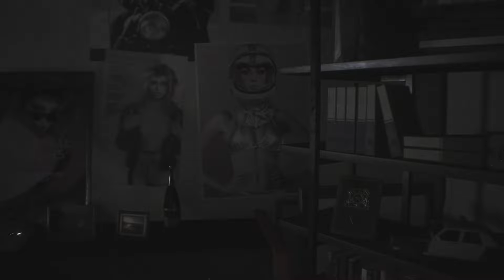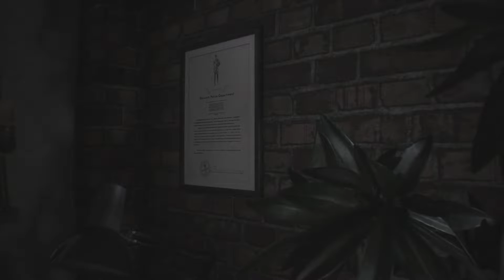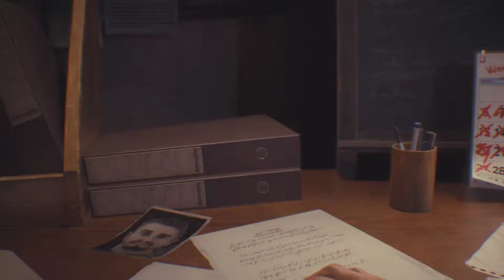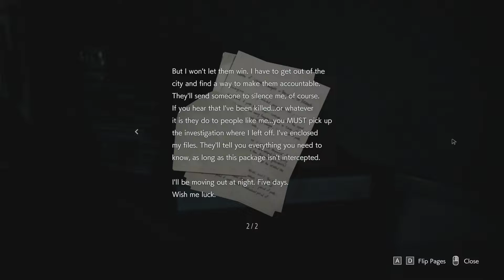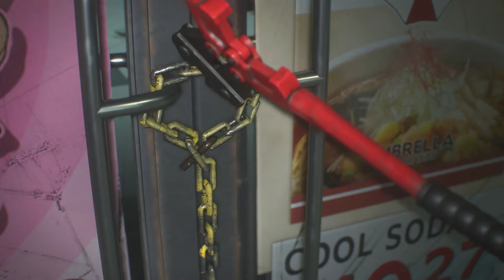Resident Evil 3 Remake - Checking Out (Also Part 1) - Prologue - Downtown -Uptown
Resident Evil 3 Remake - Checking Out (Also Part 1)
Prologue - Downtown -Uptown